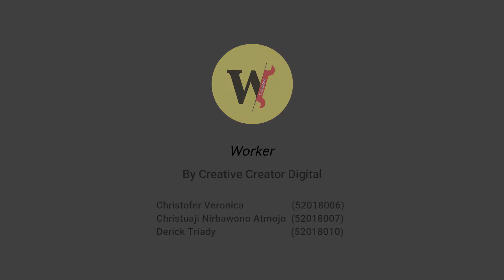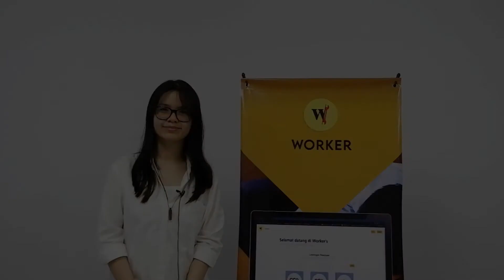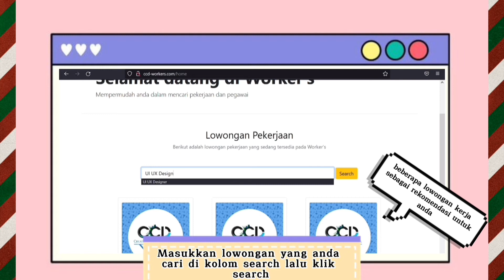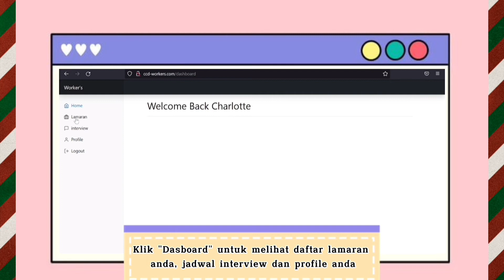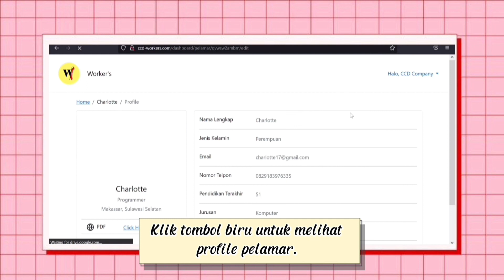CCD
Tim CCD membangun sebuah aplikasi bernama Worker. Worker adalah aplikasi penyedia layanan lowongan pekerjaan berbasis website yang diperuntukan untuk membantu calon pekerja dalam menemukan lowongan pekerjaan yang sesuai dengan kriteria dan keahlian mereka.